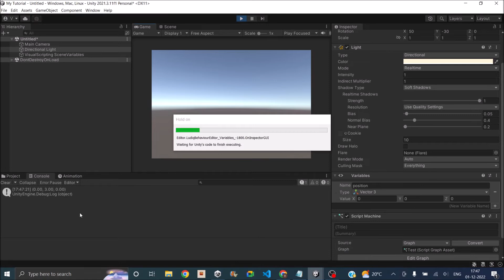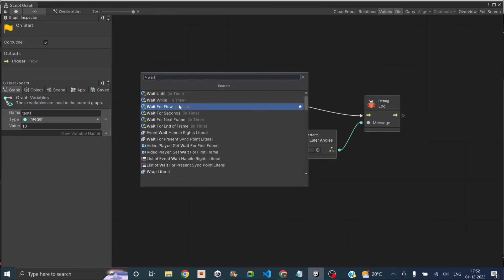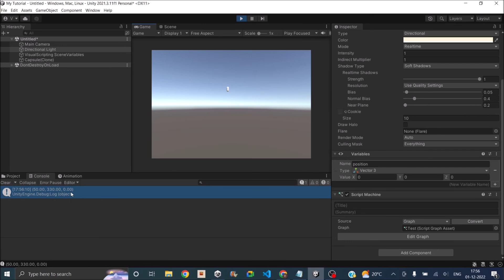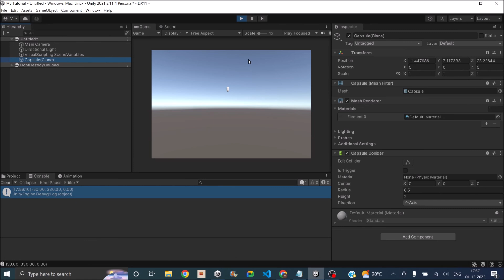Unity Visual Scripting|(part-2) basic nodes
Learn how to use the basic nodes in Unity visual scripting. In this video will see the following nodes
1. transform position
2. transform rotation(quaternion and Euler)
3. waitforseconds
4. Destroy
5. Instantiate